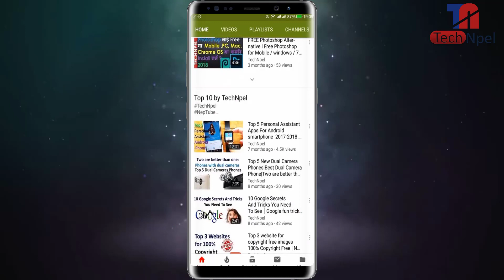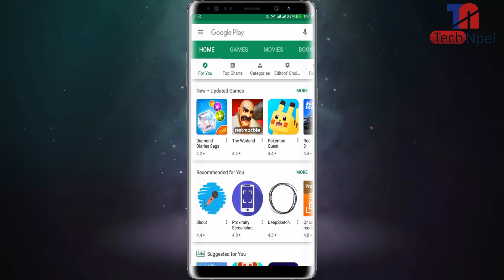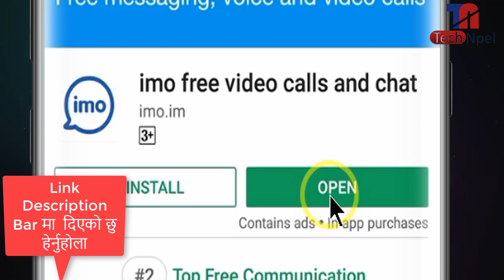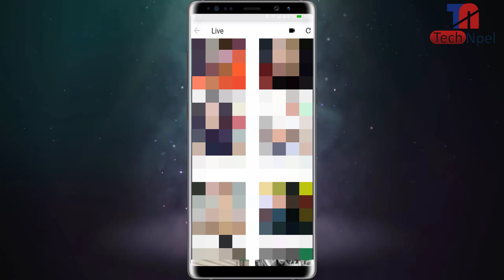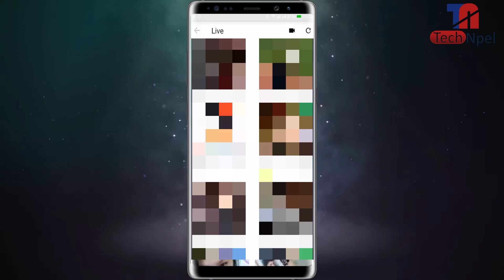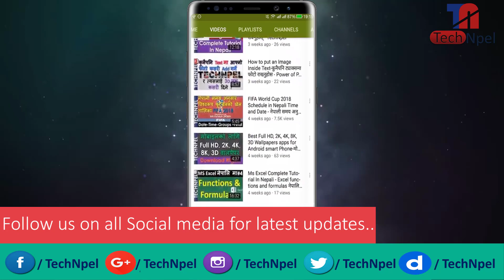Live Video Streaming From imo Apps messenger - Live Group Chat on IMO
TechNpel Live-streaming on imo, How to go Live on IMO Messenger- IMO बाट कसरी Live जाने ? streaming, IMO Video Calling app latest update -2018 in Nepali IMO Messenger बाट पनी Live Streaming गर्नुहोस Facebook Live भन्दा धेरै राम्रो राम्रो IMO Live S

Description
Message and video chat with your friends and family for FREE, no matter what device they are on!

- Encrypted high-quality Video and Voice calls
- Encrypted Group Video and Voice calls with up to 6 participants
- FREE and unlimited encrypted messages and video and voice calls over your 2G, 3G, 4G or Wi-Fi connection*
- Group chat with friends, family, roommates and others
- Fast photo and video sharing
- Hundreds of free stickers!

*Data charges may apply. Contact your provider for details.

IMO PREMIUM MONTHLY SUBSCRIPTION
- Subscriptions are billed monthly at the rate selected depending on the subscription plan.
- Subscriptions auto-renew at the cost of the chosen package, unless cancelled 24-hours in advance prior to the end of the current period. The subscription fee is charged to your iTunes account at confirmation of purchase. You may manage your subscription and turn off auto-renewal by going to your Account Settings after purchase. Per Apple policy, no cancellation of the current subscription is allowed during the active subscription period. Once purchased, refunds will not be provided for any unused portion of the term.

Software review | सफ्टवेयर को जानकारी को लागी
हाम्रो YouTube Support को लागी
पोर्टेबल सफ्टवेयर | Portable Software को लागी
Tech Confab | Tech कुराकानी को लागी

Knowing about computer कम्प्युटर को जानकारी को लागी